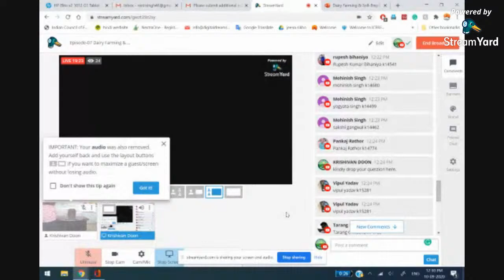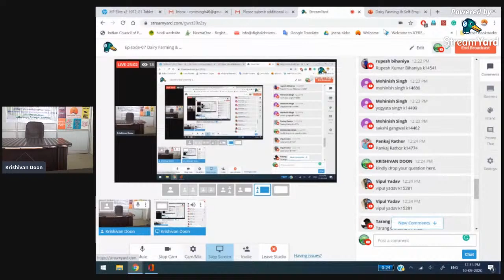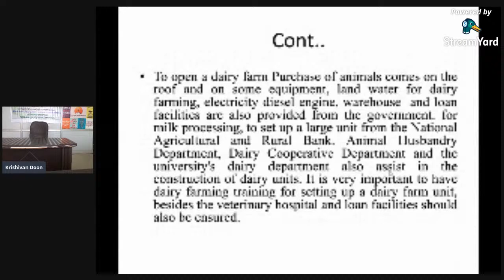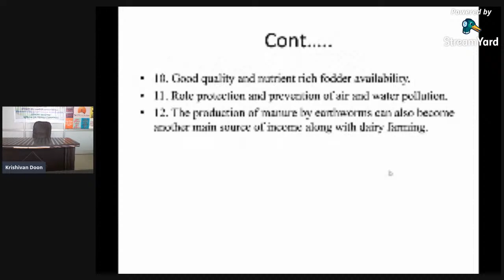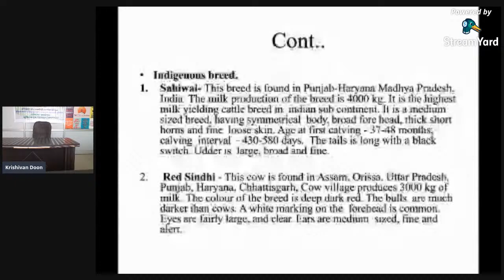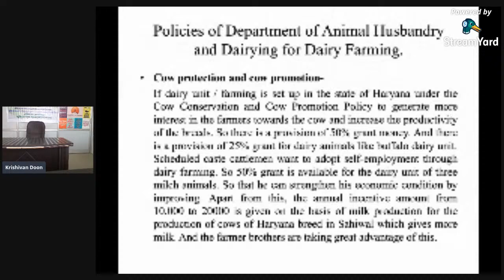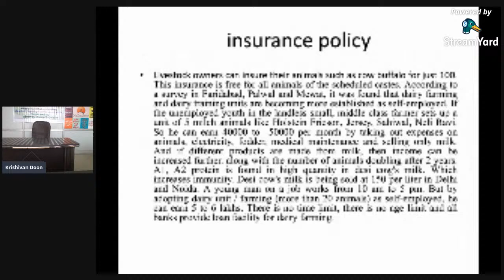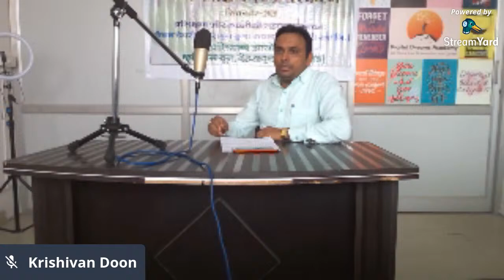Episode-07 Dairy Farming & Self Employment